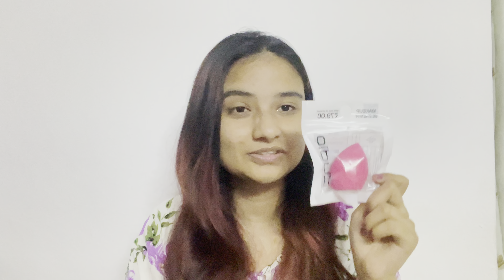Zudio Shopping Haul starting from Rs.29 || Travelling to India as a Nepali 🇳🇵for Zudio 💗🎀